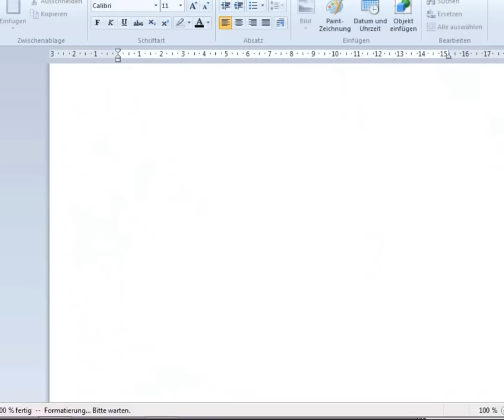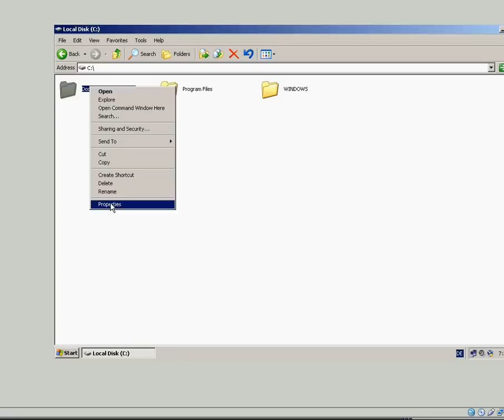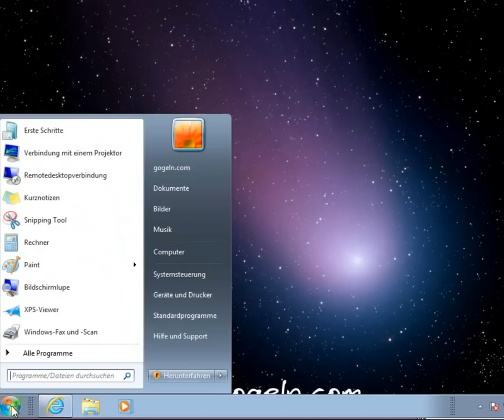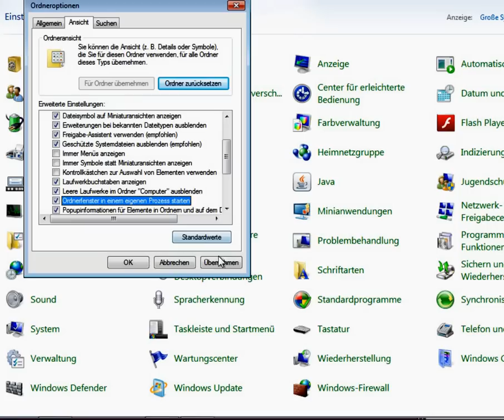Windows Explorer stürzt durch Rechtsklick ab.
Explorer-Abstürze beheben
Windows-Explorer stürzt ab, wenn du  direkt nach einem rechten Mausklick auf ein Ordner oder Verknüpfung oder nach einem rechten Mausklick auf eine Verknüpfung den Menüpunkt „Eigenschaften" wählen. Dabei spielt es keine Rolle, ob die Verknüpfung auf der Windows-Oberfläche oder im Startmenü liegt.

mögl. Lösung..
Extras - Ordneroptionen - Ansicht - Ordnerfenster in einem eigenen Prozess starten aktivieren7 hacken stétzen,
Mr.Gogeln